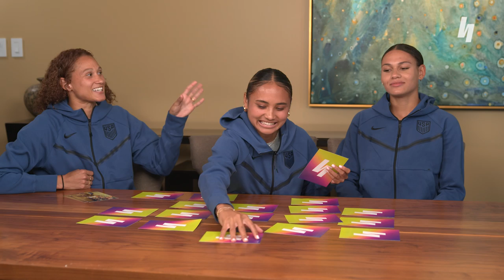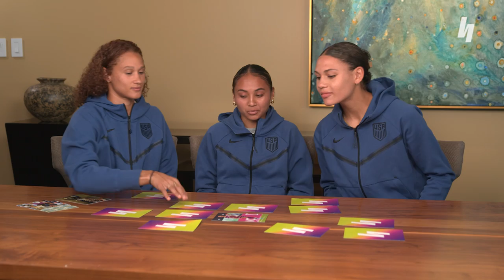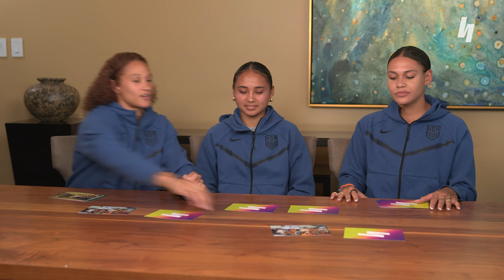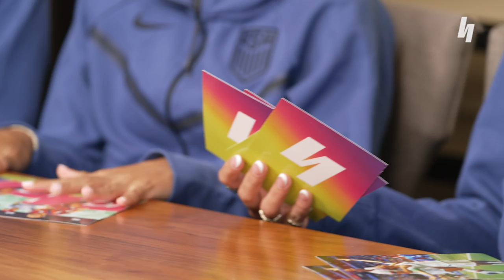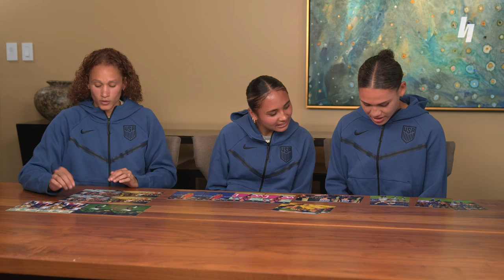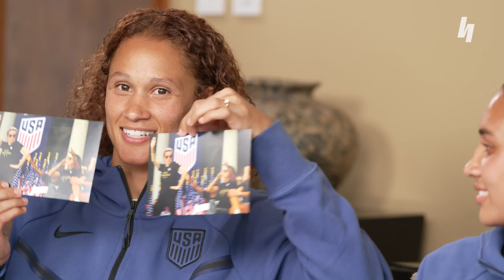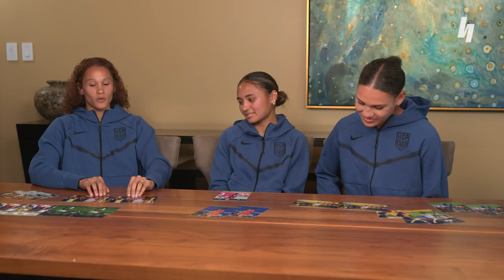USWNT talks World Cup, bridging the gap, expectations & MORE!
USWNT members Trinity Rodman, Lynn Williams and Alyssa Thompson sit down for an exclusive chat with Ari Chambers as they discuss the teams's winning legacy, age differences, favorite USWNT moments and so much more. This ChattHER has it all: conversation, games and dancing! Check it out!

It doesn't stop here! Stories like these can only be found at HighlightHER! Check our out ChattHER Series---
**Find us on the clock, the bird, and wherever the IG logo is!**